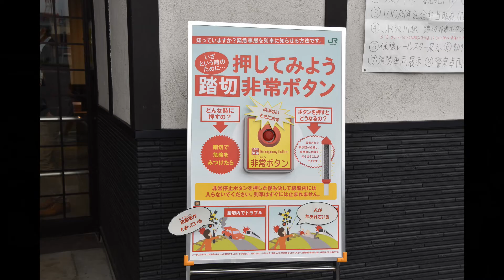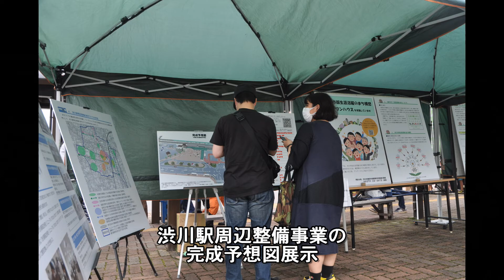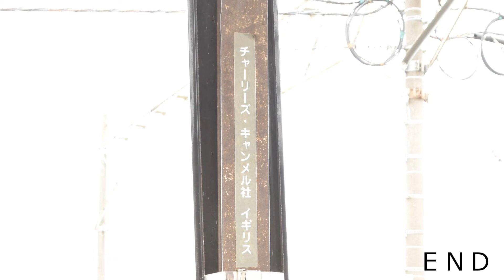渋川駅開業100周年記念事業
令和３年７月３日に渋川駅前で開催された｢渋川駅開業100周年記念イベント｣の様子を紹介します。
イベント当日は、蒸気機関車｢新前橋～渋川百周年記念号｣の運行や各種体験の他、駅周辺の活性化につながるイベントが開催されました。